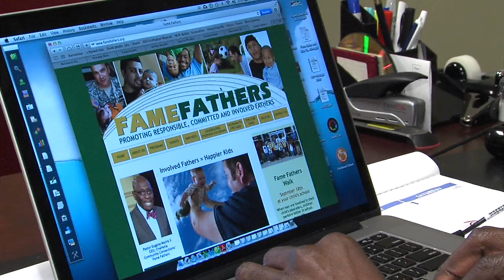Andrian Peterson reaction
The Adrian Peterson child abuse case sparks a local conversation about how to discipline your children.